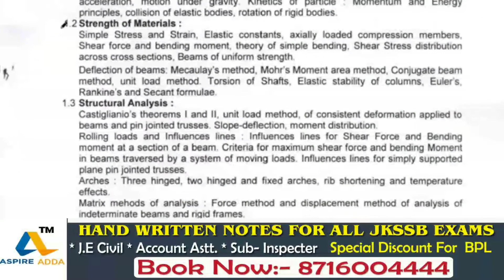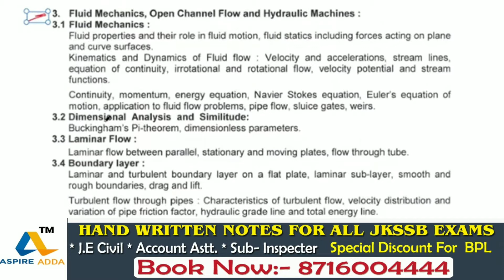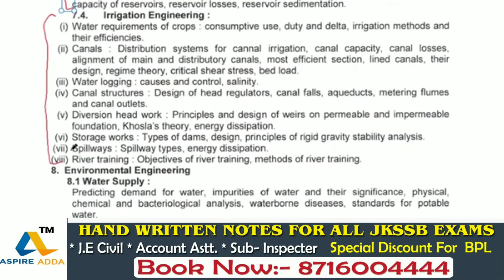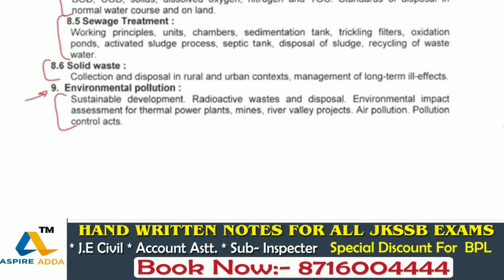Syllabus Discuss AE Civil